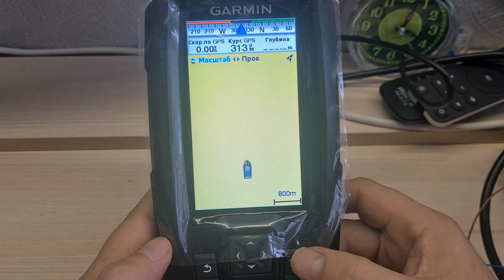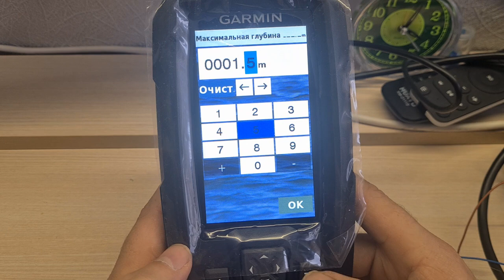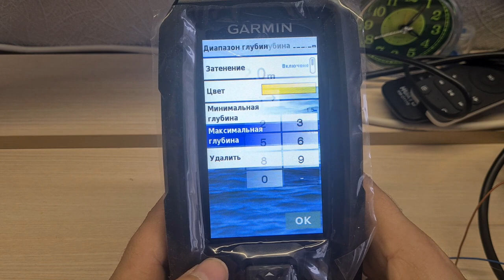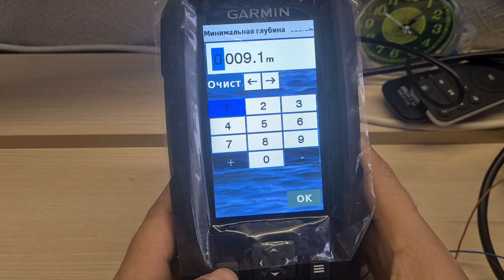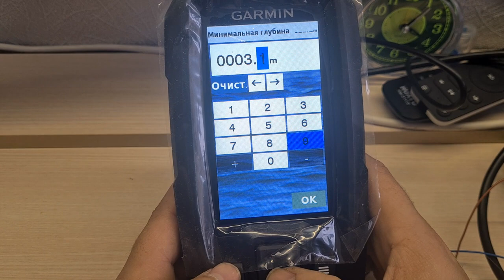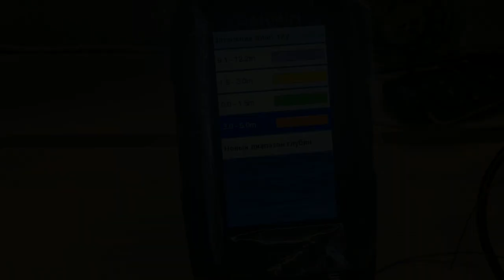Эхолот Garmin Striker ViVid 4cv GT20 настройка карты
Эхолот нового поколения Garmin STRIKER Vivid 4cv совмещает в себе функции эхолота и картплоттера благодаря встроенной GPS антенне. Обладает ярким цветным дисплеем диагональю 11 см и разрешением 480x272 пикселей. В данной модели появились дополнительно 7 новых цветовых палитр, которые позволят сделать отображение информации комфортным для вас и любых условий ловли. Интуитивно понятный интерфейс пользователя позволяет легко найти нужные функции, что сделает рыбалку еще более приятной. Встроенное картографическое программное обеспечение Garmin Quickdraw Contours в автоматическом режиме создает карты глубин с изобатами через 30 см для площади до 8000 квадратных километров. GPS приемник позволяет сохранить маршрутные точки, создать маршрут и отслеживать скорость лодки. Поставляется в комплекте с комбинированным датчиком традиционного сонара CHIRP и сканирующего сонара CHIRP Clear Vu.
Garmin STRIKER Vivid 4cv включает технологию Garmin CHIRP, которая вместе со сканирующим сонаром Garmin ClearVu обеспечивает почти фотографическое изображение подводного мира. Вы получаете четкую картину рельефа дна, коряг, камней, водорослей, а также рыбы. Традиционный сонар Garmin CHIRP обеспечивает отличное разделение целей.
Эхолот Garmin STRIKER Vivid 4cv детально отображает рельеф и структуру дна, текущую глубину и температуру воды, создает собственные карты рельефа дна, находит рыбу и показывает глубину до нее. Vivid 4cv - это отличный выбор современного эхолота с GPS навигатором для поиска рыбы и успешной рыбалки с лодки на судака, щуку и любую другую рыбу.
Свернуть
Подробные характеристики
Конструкция
Тип
эхолот
Дисплей
есть
Расположение корпуса
стационарное
Трансдьюсер
в комплекте
Длина кабеля трансдьюсера
5.5 м
Крепление трансдьюсера
на транец
Корпус
влагозащищенный, класс IPX7
Питание
от аккумулятора, от сети 12 В
Экран
Тип экрана
цветной
Количество цветов/градаций экрана
1068
Диагональ экрана
4"
Размер экрана
59x109 мм
Разрешение экрана
272x480 пикс.
Подсветка экрана
есть
Солнцезащитный козырек
опционально
Трансдьюсер
Количество лучей
2
Первый луч
угол 20°, частота 50 кГц
Второй луч
угол 80°, частота 800 кГц
Макс. глубина сканирования в пресной воде
300 м
Макс. глубина сканирования в морской воде
120 м
Выходная мощность, пиковая
300 Вт
Выходная мощность, RMS
300 Вт
Функции и особенности
GPS-модуль
встроенный
Количество путевых точек
5000
Количество маршрутов
5
Количество треков
1000
Датчик температуры
встроенный
Датчик скорости
встроенный
Звуковая сигнализация
есть
Определение размера и глубины рыбы
есть
Отображение структуры дна
есть
Увеличение изображения
есть
Габариты (ШхВхГ)
98x174x45 мм
Вес
300 г
Особенности
гарантия 2 года
Комплектация
рыбопоисковый эхолот STRIKER Vivid 4cv; трансдьюсер GT20-TM; кабель питания/ данных; наклонное/ поворотное крепление; крепеж; документация
Дополнительно
Гарантийный срок
1 г., на все товары GARMIN установлен гарантийный срок на обслуживание и замену при браке -1 год. Все обращения к поставщику ( магазину) товаров